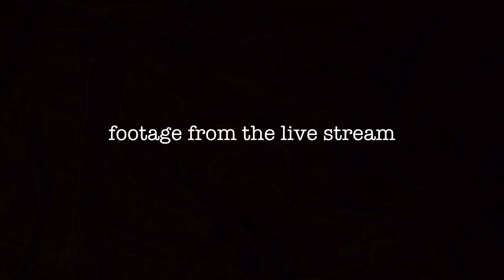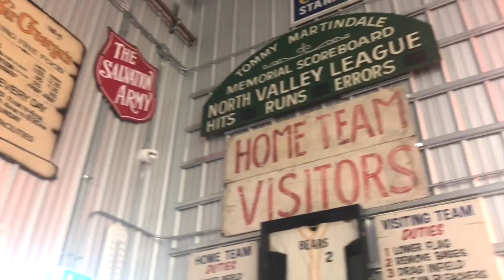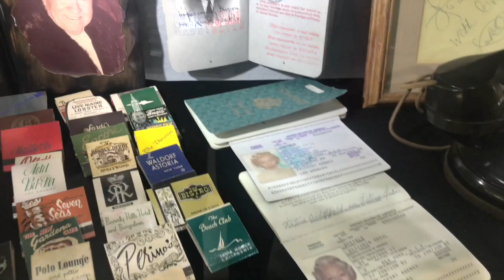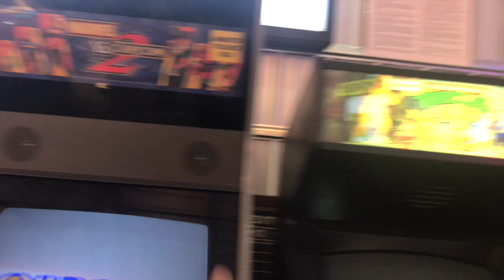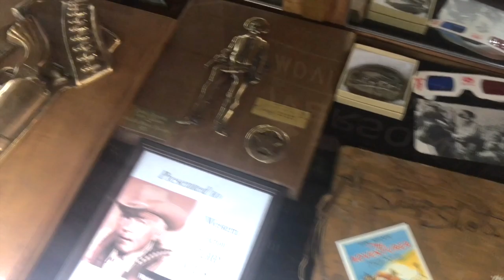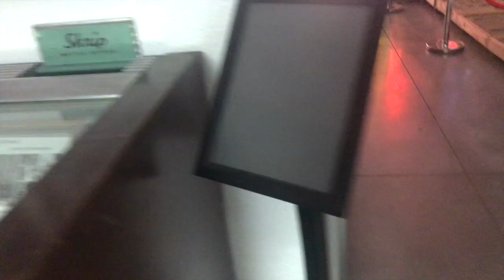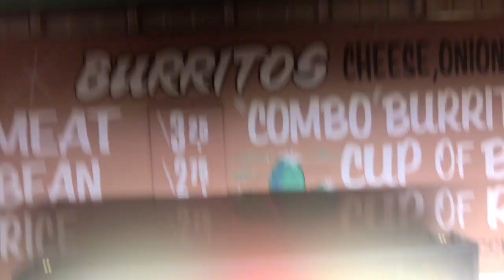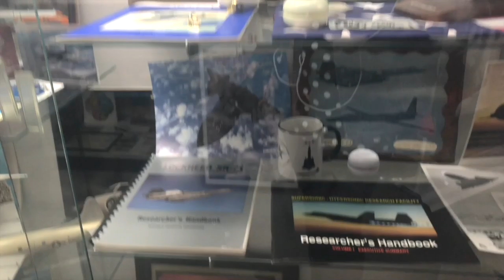Where The Past Meets The Present 17/31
if you want a copy of David Oman's new book

Letterboxd : LunaMeow

***If you're reading this then you are a true Luna Head comment, "Relics" so I know who you are!